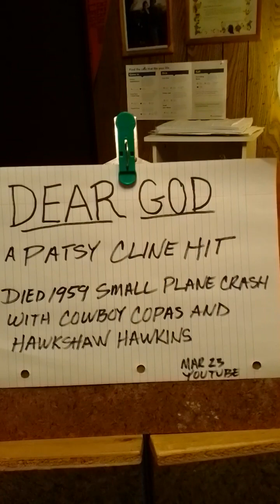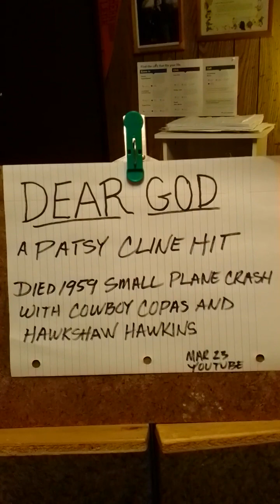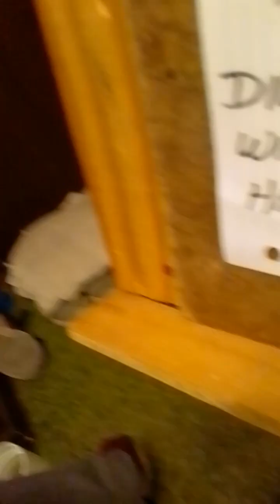Dear God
an iconic Patsy Cline spiritual